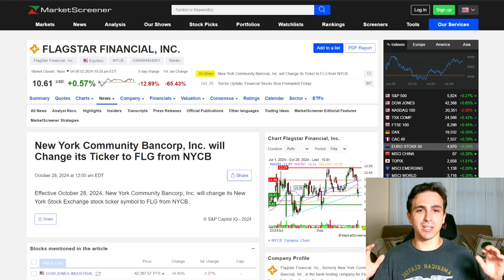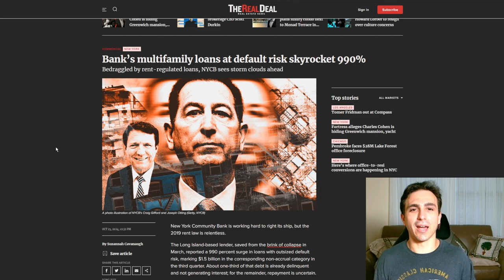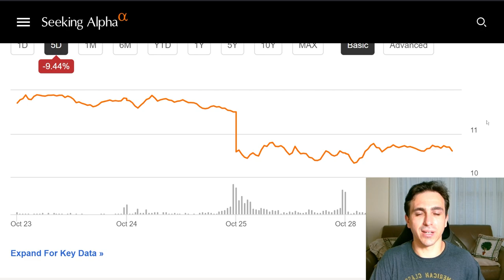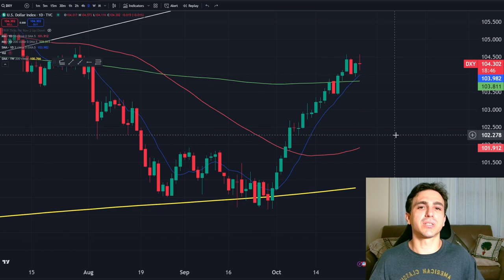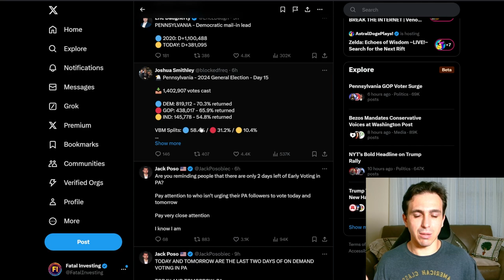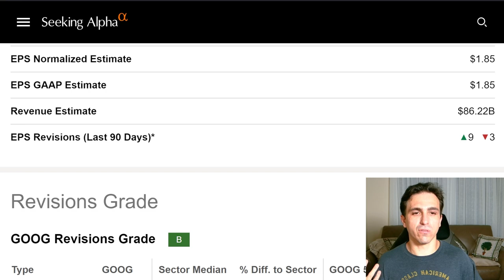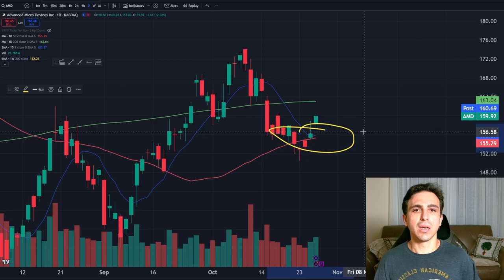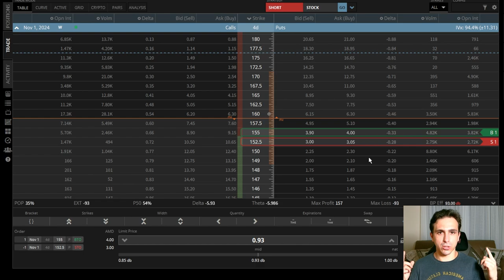NYCB’s Makeover: A New Era or the Same Old Bank?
0:00 - Intro
4:08 - Bond and Market Recap
7:44 - Electrion Update
9:16 - GOOG Option Play
11:39 - AMD Option Play